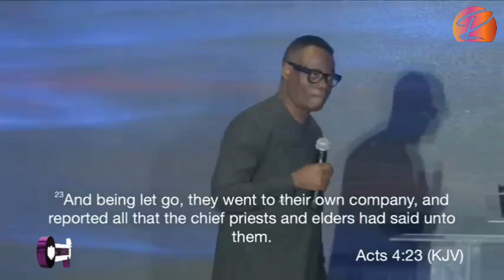THE TOOLS & OPERATIONS OF WITCHCRAFT OVER THE CHURCH OF GOD AT LARGE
If you are passing through witchcraft operations as a church, individual and nation, this video will open your eyes to deep secrets.
The tools and operation of witchcraft
© Credit:- Remnant Christian Network Int'l.
Ministering:- Apostle Arome Osayi
Our primary purpose of making videos is to bring to you quality educational, motivational and impactful videos that will be of a great help to our viewers all over the world.
We believe this video has blessed your life in one way or the other? If it has please 🙏

Note:- If you want us to take down any video from this channel let us know. There's no need to strike down the Video.